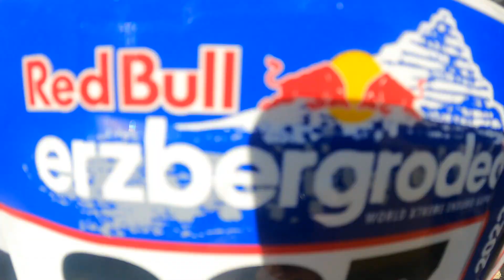RED BULL ERZBERGRODEO 2022 VLOG 1 // ROCKET RIDE & PROLOG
Hey Leute,
hier der erste Vlog vom Erzbergrodeo 2022. Für Donnerstag und Freitag stand der Rocket Ride und der erste Lauf des Prologs auf dem Plan. Leider ist unser Media Mod kaputt. Verzeiht uns deshalb den Ton. Dennoch wünschen wir euch viel Spaß mit dem Vlog.